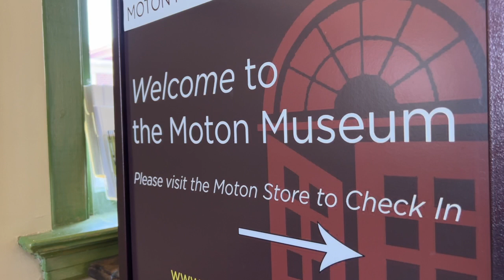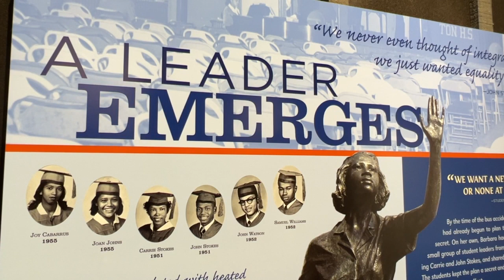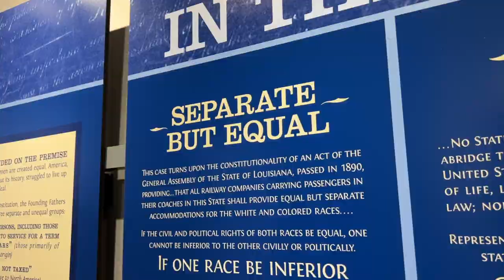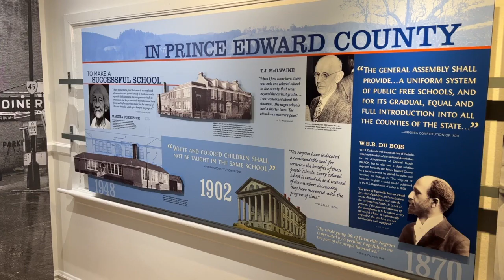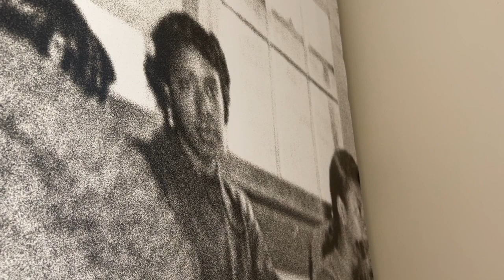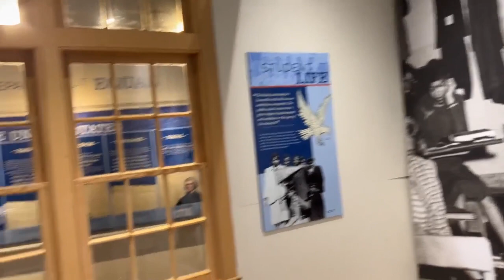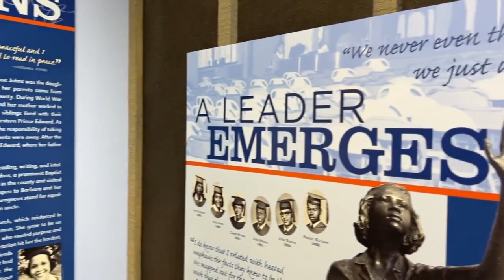Take a look inside the Moton Museum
The Robert Russa Moton Museum, already a National Historic Landmark in Farmville, is now part of the National Park Service.